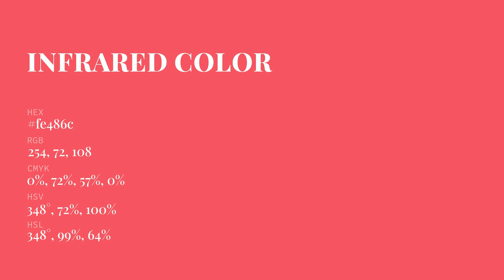Infrared color fe486c hex Cool Red color fe486c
What color is Infrared ? fe486c hex, Cool Red color fe486c

Hex fe486c Color Code is also known as Infrared color

Hex fe486c Color code in RGB color code model is created after adding 99.61% red color, 28.24% green color and 42.35% blue color.
Hex fe486c Color code in CMYK color (process color) code model is generated after subtraction of 0% cyan, 72% magenta, 57% yellow, 0% black.